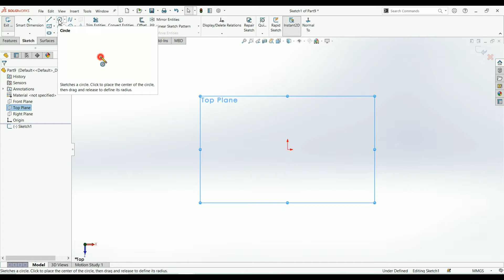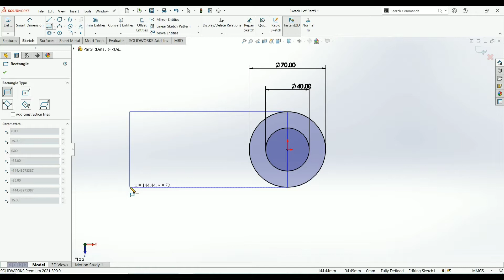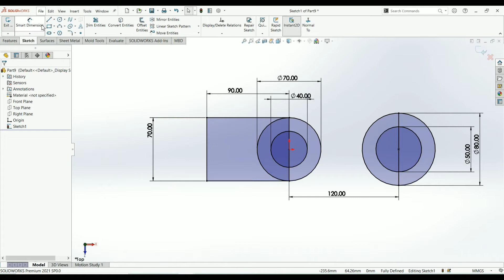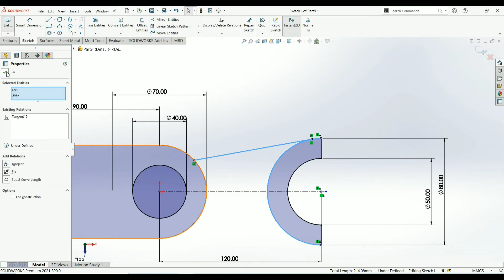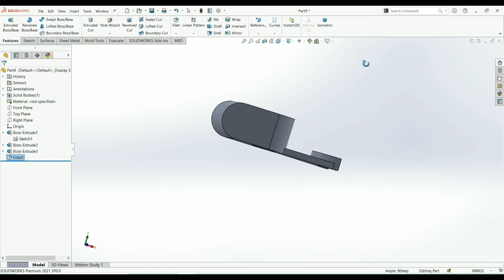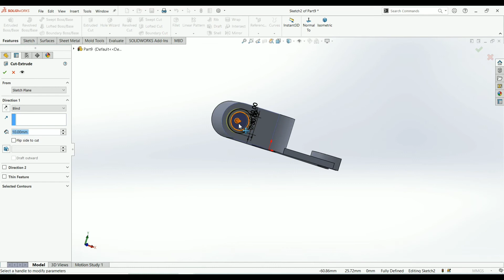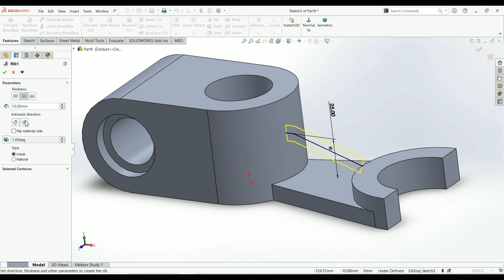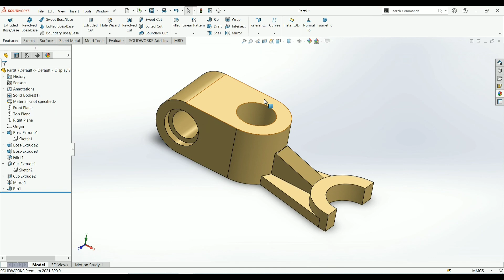SolidWorks Practice EXERCISE-39 || Rib tool, how to make Rib || SolidWorks tutorial in Hindi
This is a practice tutorial of solidworks . You can learn and practice this exercise for becoming an expert in solidworks. In this video we make 3D model from drawing . I hope you all guys are enjoying and learning from our tutorials and exercises.

Tools/command used-
 Rib tool, Extruded cut, Extruded boss/base, Rectangle , line, circle